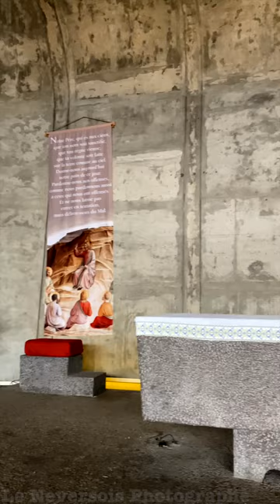Eglise Sainte Bernadette du Banlay à nevers ou Claude Parent : l'architecte visionnaire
Église Sainte-Bernadette du Banlay : Une architecture sacrée au cœur de la Nièvre

L'église Sainte-Bernadette du Banlay, située au cœur de la Nièvre à Nevers, est une merveille architecturale conçue par l'architecte Claude Parent. Inaugurée en 1966, elle représente une fusion audacieuse entre l'art et la foi, avec son architecture avant-gardiste inspirée du mouvement brutaliste.

Une architecture sacrée et contemporaine
L'église Sainte-Bernadette du Banlay est un exemple éclatant d'architecture sacrée contemporaine en France. Son style avant-gardiste, caractérisé par des formes géométriques audacieuses, s'intègre parfaitement dans le paysage urbain de Nevers.

L'influence de Claude Parent
Conçue par l'architecte visionnaire Claude Parent, l'église Sainte-Bernadette du Banlay témoigne de sa créativité et de son génie architectural. Son concept novateur crée un subtil équilibre entre l'intérieur et l'extérieur, permettant à la lumière naturelle d'inonder l'édifice, créant ainsi une atmosphère spirituelle apaisante.

Une œuvre d'art sacrée
L'église Sainte-Bernadette du Banlay est bien plus qu'un simple lieu de culte. C'est une véritable œuvre d'art sacrée où l'architecture devient une forme d'expression artistique, attirant les passionnés d'art et les amateurs d'architecture du monde entier.

Patrimoine religieux et spirituel
En tant que témoin du patrimoine religieux et spirituel de la région, l'église Sainte-Bernadette du Banlay revêt une importance culturelle inestimable. Elle incarne l'héritage transmis de génération en génération, témoignant des croyances et des valeurs qui ont façonné la société française au fil des siècles.

Conclusion
L'église Sainte-Bernadette du Banlay est un joyau architectural qui marie harmonieusement l'art et la spiritualité. Son influence brutale et sa conception contemporaine en font un lieu de pèlerinage et d'admiration pour les visiteurs du monde entier. En préservant ce patrimoine sacré, nous perpétuons l'héritage culturel de la France et la valeur de l'architecture inspirante de Claude Parent
Merci de faire la promotion et de visiter la Ville De Nevers
le photographe de Nevers